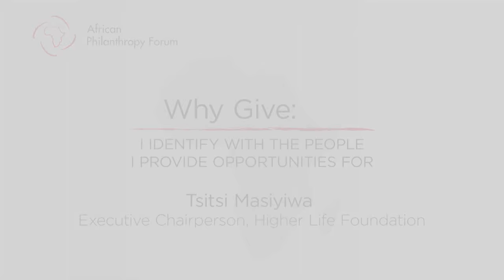Why Give: Tsitsi Masiyiwa, Executive Chairperson, Higher Life Foundation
How does community integration impact philanthropy? Tsitsi Masiyiwa, Executive Chairperson of the Higher Life Foundation, illustrates why being directly from a community helps enable trust and greater coalition-building. Masiyiwa identifies herself as “just another member” of her community. Giving back is about protecting and championing for her people.

“Why Give,” a series of interviews with Africa’s strategic philanthropic leaders, is jointly produced by the Global Philanthropy Forum and the African Philanthropy Forum (APF). Since its launch, the APF has been made possible through the support of USAID, Higher Life Foundation, The MasterCard Foundation, Anonymous, Rockefeller Foundation, Tony Elumelu Foundation, The Elma Growth Foundation, Dangote Foundation, James Mwangi and the World Affairs Council.